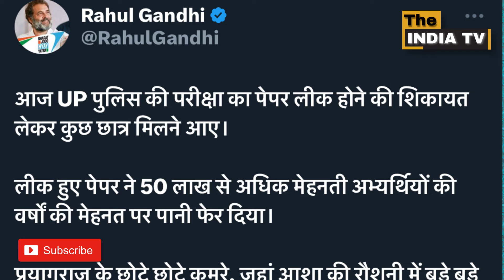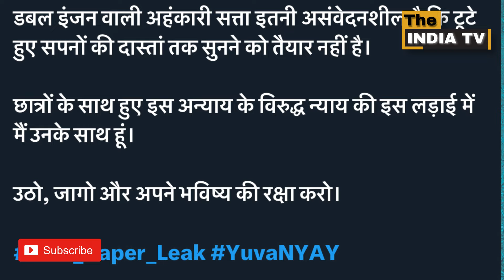पुलिस भर्ती पेपर लीक मामला! Rahul Gandhi|Congress|Bharat Jodo Nay Yatra